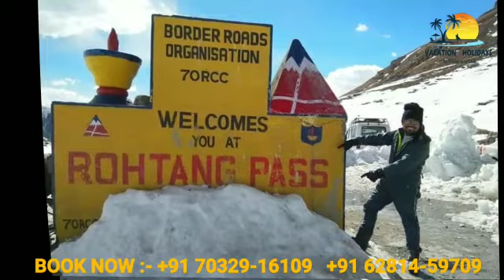Explore Himachal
Plan your honeymoon Package with ✈️ amazing deals 🙋‍♀️ Hurry Up ! Book your holiday tour now with vacation holidays.
Call us / what's up  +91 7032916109 / 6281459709.